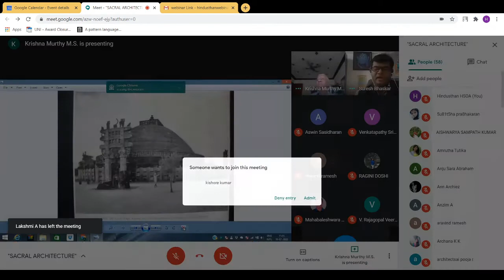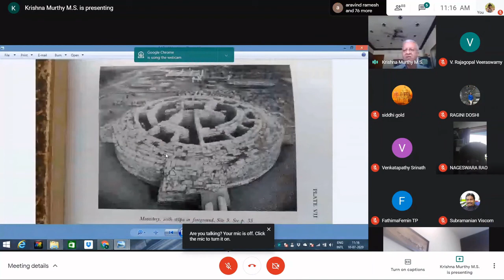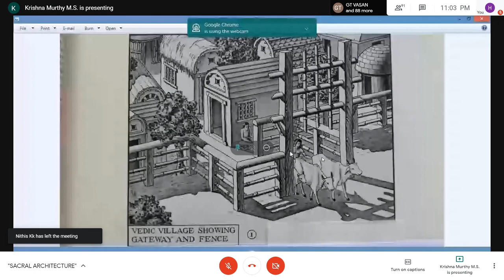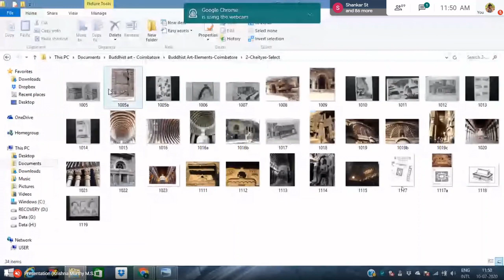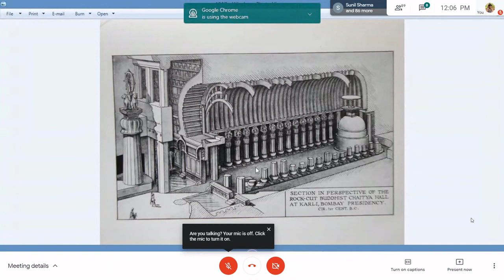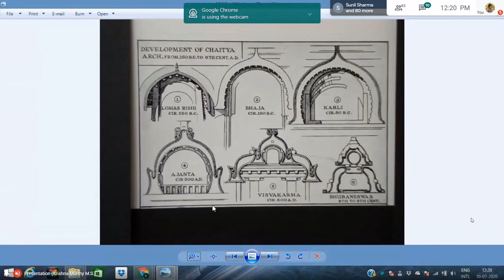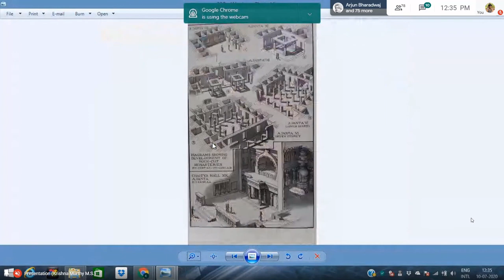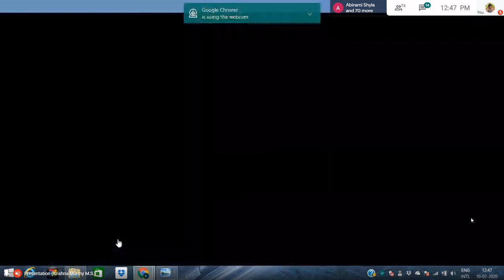WEBINAR ON SACRAL ARCHITECTURE - Dr.KRISHNA MURTHY .M.S.